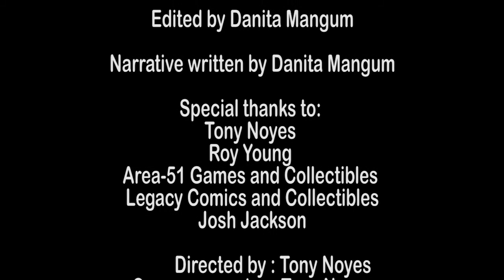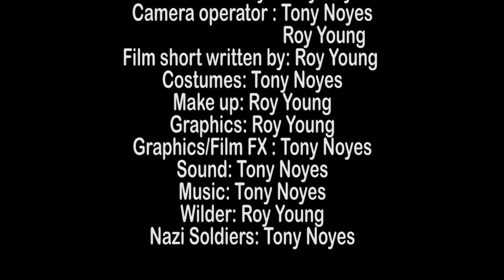Wilder TM Short Film by Roy Young and Tony Noyes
Created by Mark Kidwell and Andrew Mangum

Written by Mark Kidwell

Illustrated by Andrew Mangum

Colored by Roy Young

Lettered by Jonathan Swinney

Edited by Danita Mangum

Narrative written by Danita Mangum

Tony Noyes,
Roy Young,
Area-51 Games and Collectibles,
Legacy Comics and Collectibles,
Josh Jackson.

WILDER: Roy Young
NAZI SOLDIERS: Tony Noyes